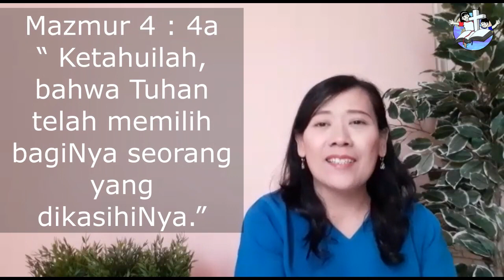Kebaktian Sekolah Minggu GKI Gading Serpong Kelas Kecil 2 Agustus 2020